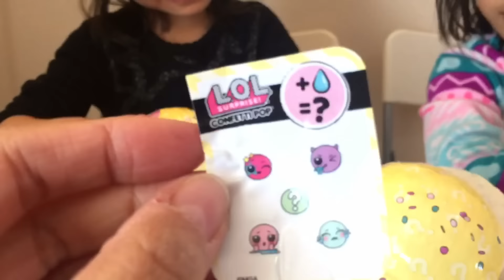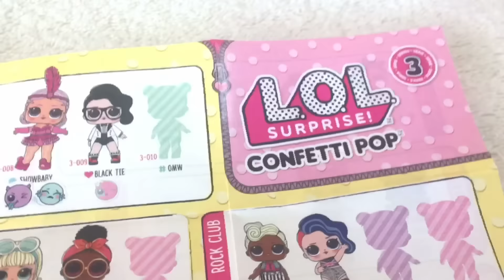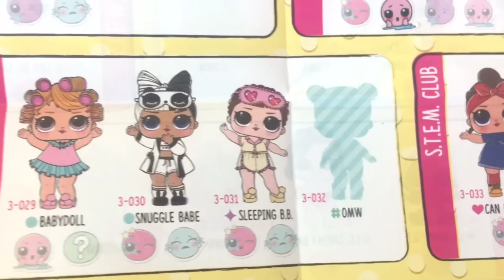LOL驚喜寶貝蛋第三季新娃娃九層驚喜除了噴淚吐吐小解變色還會....?&拉炮噴紙片 LOL surprise confetti pop 🎉